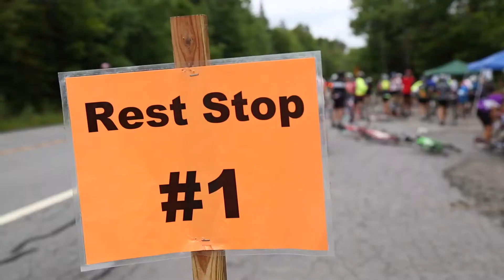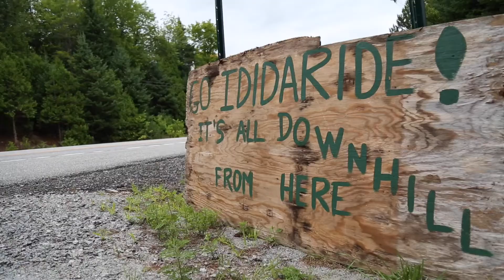ididaride! 2016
On Sunday, July 31st, 528 cyclists came out to North Creek, NY to take part in the 11th annual ididaride! bike tour. This challenging route is a 75-mile loop that begins at the Ski Bowl at Gore Mountain, heads south to Spectulator, west and north to Indian Lake, then back east down the big hill to North Creek.